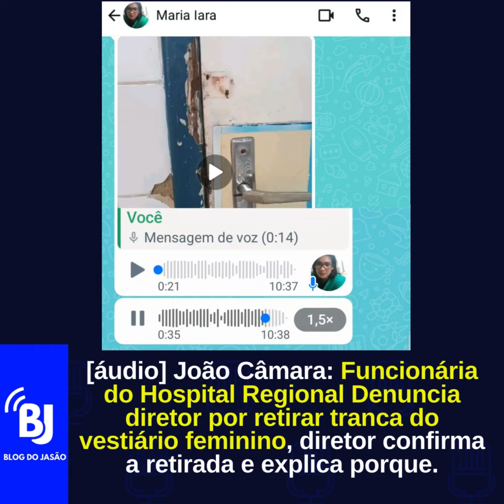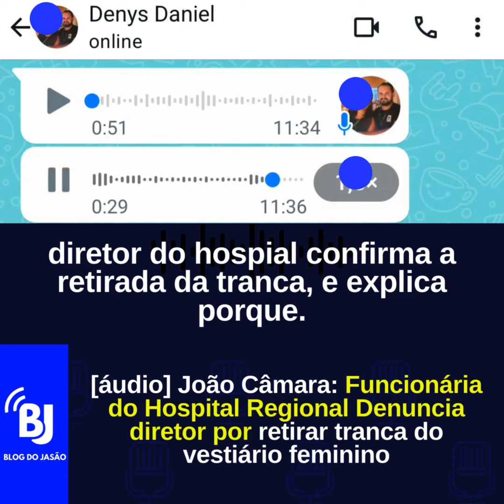Funcionária do HRJC Denuncia diretor por retirar tranca do vestiário feminino,diretor explica porque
Denúncia de Iara:
Iara, funcionária pública do Hospital Regional de João Câmara, denuncia a remoção da fechadura do vestiário feminino pelo diretor do hospital. Ela argumenta que a falta de privacidade compromete a dignidade e segurança das funcionárias, enquanto o vestiário masculino permanece trancado. Iara considera essa ação arbitrária e insensível, demandando a restauração imediata da privacidade no vestiário feminino.

Fico imaginando, qual o próximo passo? Instalar câmeras? Não sei, mas com esse tipo de atitude autoritária e insensível podemos esperar qualquer coisa.

O diretor é muito amiguinho de Amauri ( PT de parazinho) e Hildemar ( PT de gostoso) falei com os dois sobre essa insatisfação. Amauri não falou nada e Hildemar me pediu pra não fazer nada para não prejudicar o diretor

Resposta do Diretor Denys Daniel:
Denys Daniel explica que a fechadura foi removida devido ao uso inadequado do vestiário. Mulheres trancavam a porta principal, impedindo outras de usarem o banheiro. Ele informa que o vestiário possui chuveiros e sanitários individuais com tranca e que um novo banheiro individual foi disponibilizado no corredor do centro cirúrgico para evitar problemas de uso coletivo.